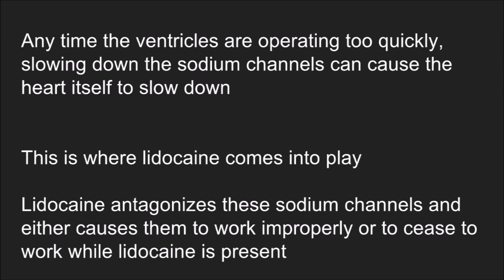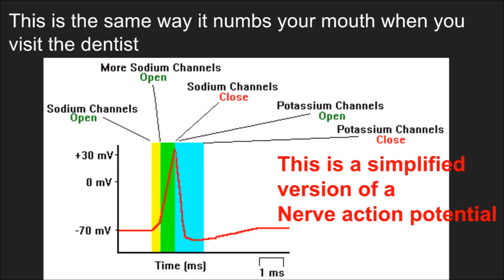How Does Lidocaine Work?